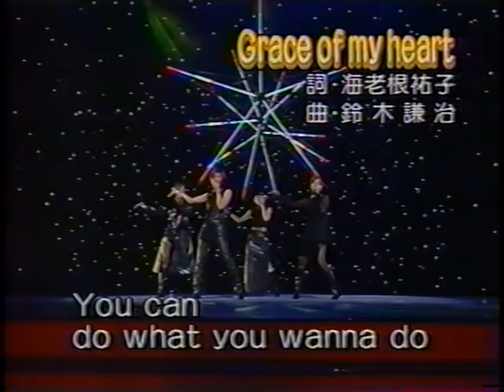Grace of my heart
max_1998